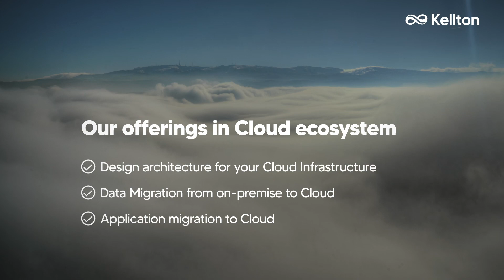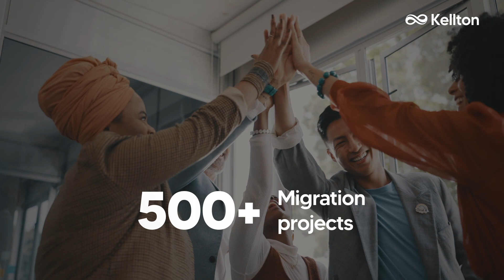Cloud Migration Made Easy with Kellton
Seamlessly migrate your data and apps to the cloud, modernizing and innovating at your own pace!